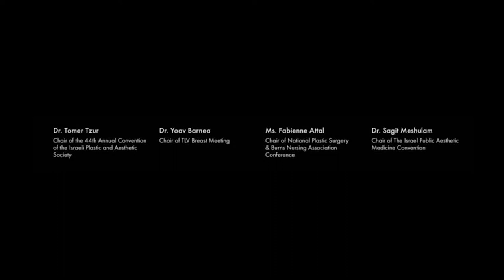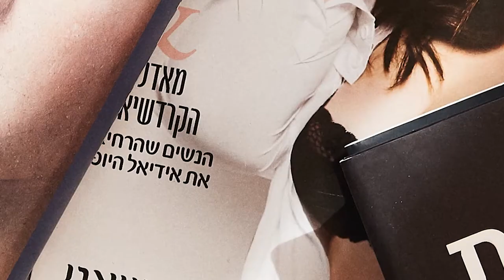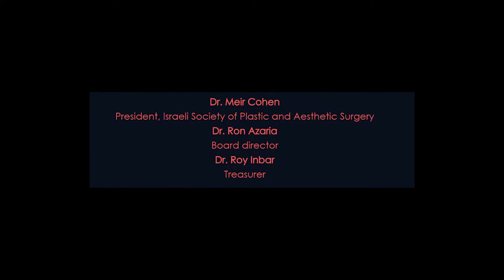Plastic Surgery Week 2018 s